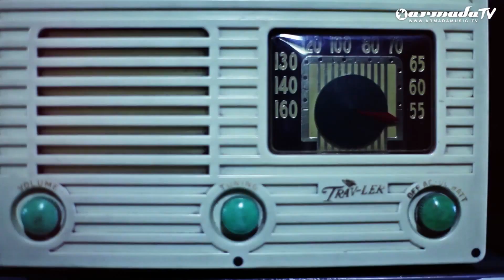Gabriel & Dresden feat Betsie Larkin Play It Back Maor Levi Remix Official Music Video 1080